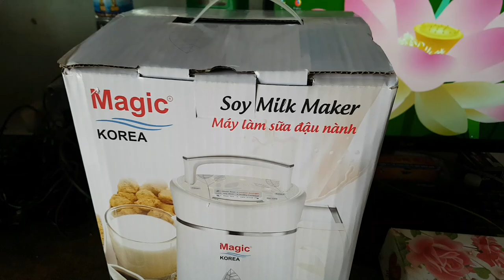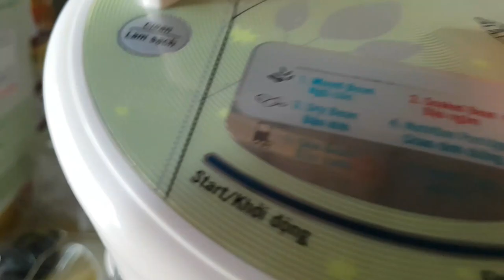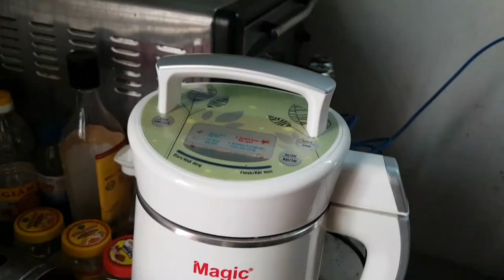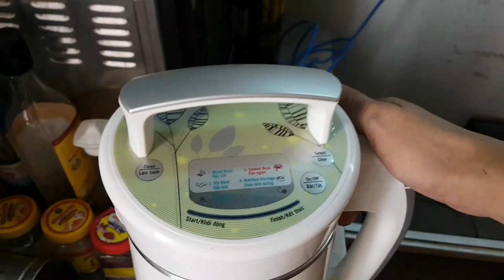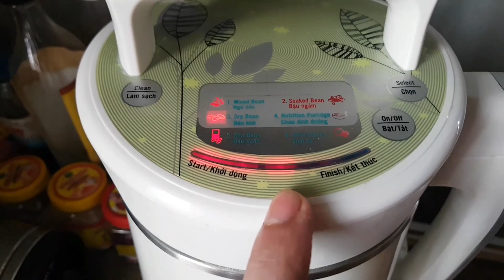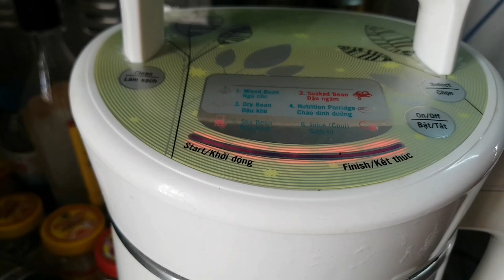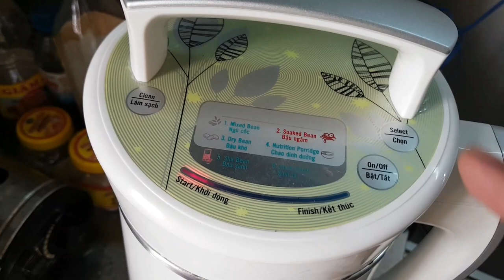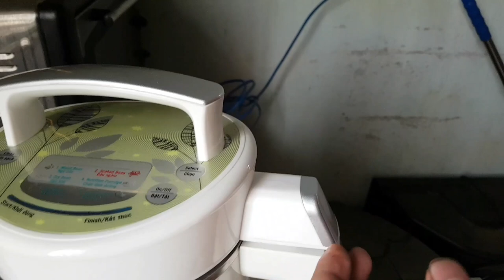Máy làm sửa đậu nành.Magic A-68.những ưu điểm và nhược điểm.soybean repair machine.magic a-68 pros a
sửa đậu nành rất  tốt cho sức khỏe. Máy làm sửa đậu nành rất tiện lợi.
Nhưng máy cũng còn vài nhược điểm chưa tốt.
Sửa đậu nành rất tốt cho sức khoẻ.tự làm ra một ly sửa nguyên chất vừa tốt cho sức khoẻ.vừa là một niềm vui trong cuộc sống.
Soy milk is very good for health. Soybean milk making machine is very convenient.
But the machine also has some drawbacks.
Soy repair is very good for health. Making a cup of pure milk is just good for health. It is a joy in life.